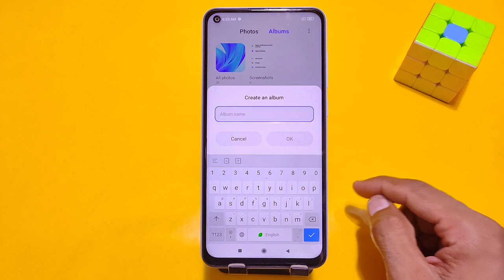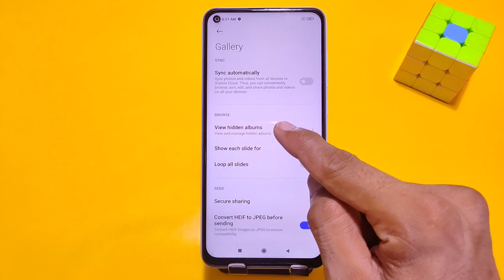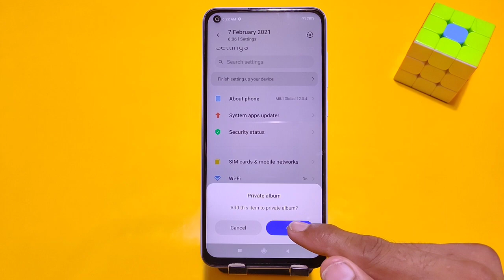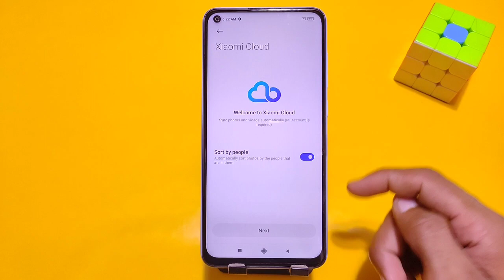How To Hide Photos And Videos in Mi 11 Lite, Mi 11 Lite Hide Photos, Mi 11 Lite Hide Videos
Redmi 11 lite hide photos
Redmi 11 lite hide videos